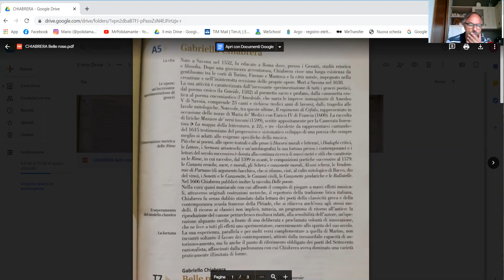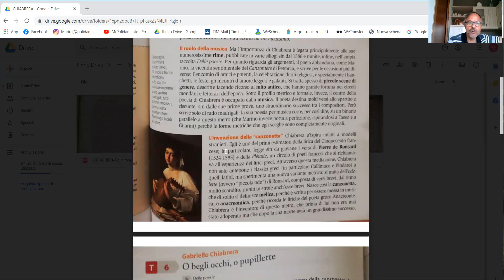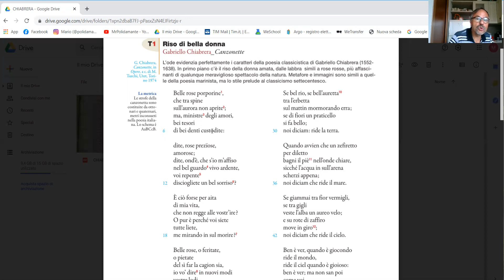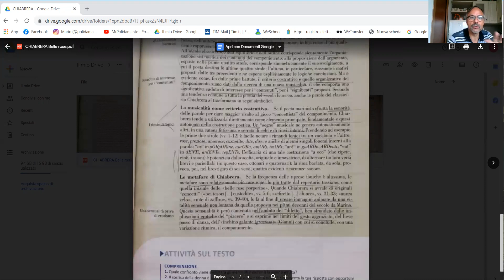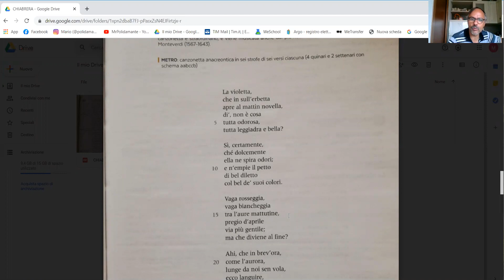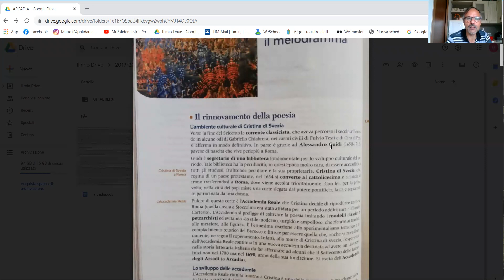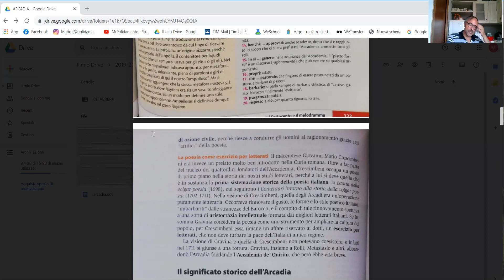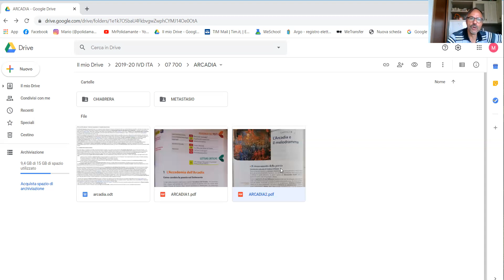CHIABRERA E L'ARCADIA